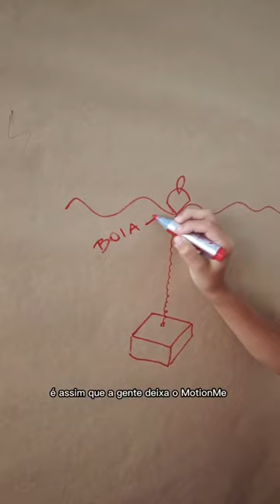Como “guardar“ o veleiro?